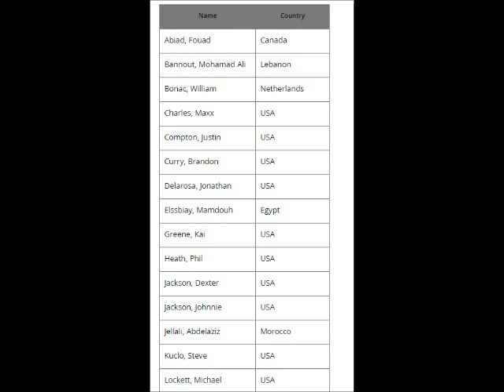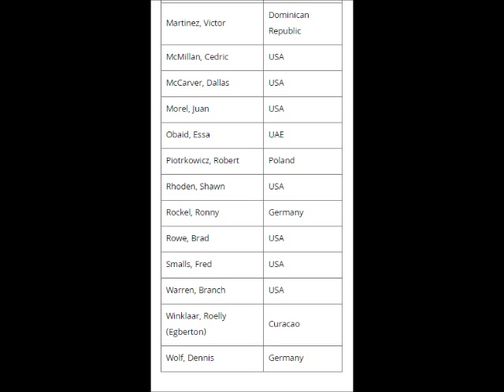Official 2015 Mr. Olympia Competitor list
Official list of qualified bodybuilders for the 2015 Mr. Olympia based on the IFBB point system.